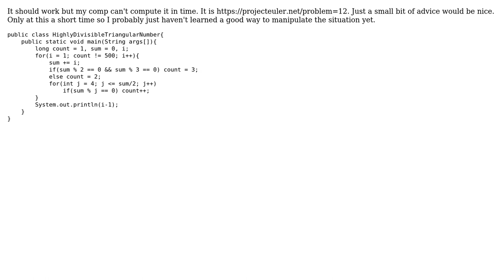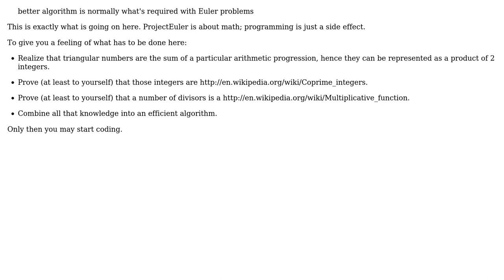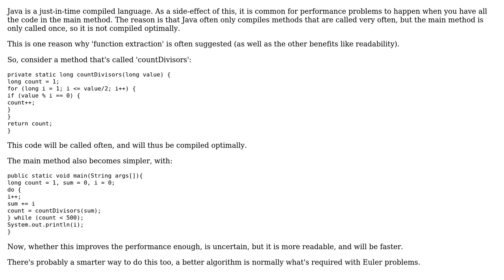Code Review: Triangle number with 500 divisors (2 Solutions!!)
Code Review: Triangle number with 500 divisors

With thanks & praise to God, and with thanks to the many people who have made this project possible! | Content (except music & images) licensed under CC BY-SA | Music | Images & others | With thanks to user vnp user rolfl user kfcobrien user Jamal and the Stack Exchange Network Trademarks are property of their respective owners. You are responsible for your own actions.